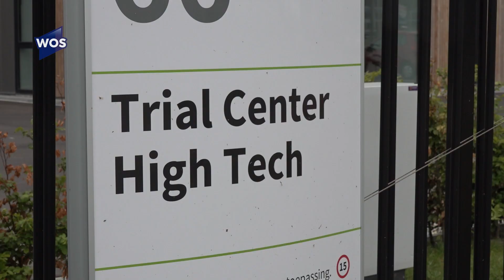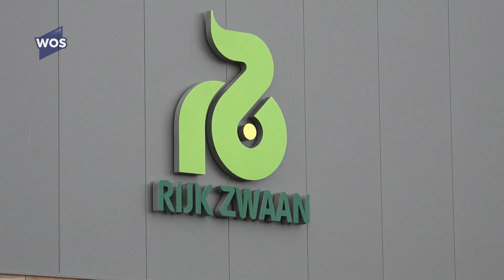Tomatenras resistent tegen virus: 'Rust terug bij bedrijven'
Tomatenkwekers hebben al jaren last van het Brown Rugose virus. Een snel verspreidend plantenvirus die een grote invloed heeft op de wereldwijde productie én distributie van tomaten. Maar er lijkt licht aan het einde van de tunnel. De afgelopen zes jaar is RijkZwaan bezig geweest om een tomatenras te ontwikkelen dat resistent is tegen het virus.